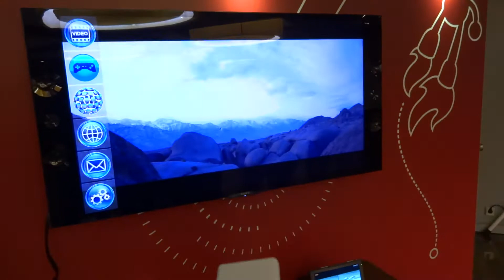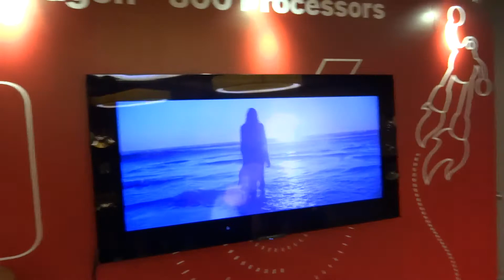Qualcomm Snapdragon 800 Quad Full HD Wiedergabe auf TV [Deutsch]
- Qualcomm Snapdragon 800 Processor in einer kurzen Demo auf der IFA. Auf einem 4K Fernseher werden simultan von nur einem Tablet aus vier 1080p Videos abgespielt. Beeindruckend wie gut die Leistung ist.